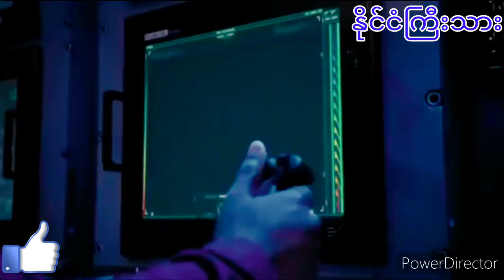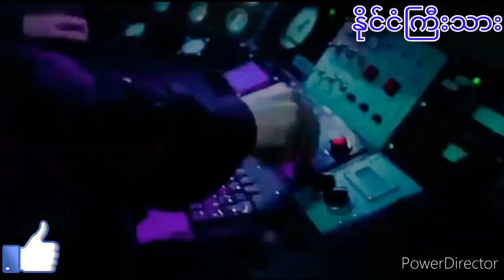New Action Movie, full